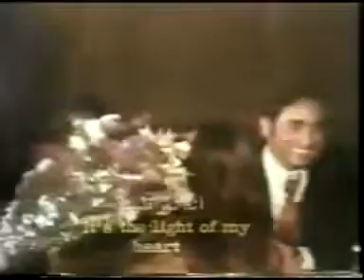Aye Mere Dil Khushi Se Machal | The Cheat | Kishore Kumar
Here is the video track of the song Aye Mere Dil from the film The Cheat. Video is taken from VHS.